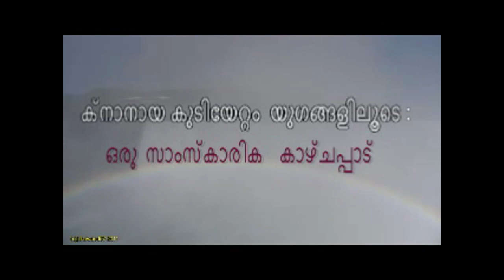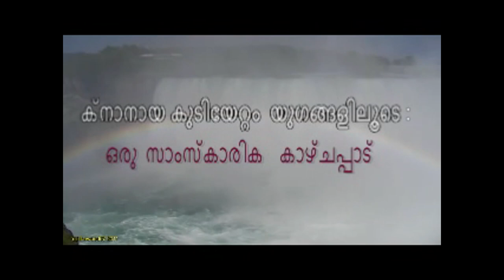Knanaya convention 2015 - Cultural program . St Ignatius Knanaya church Toronto, Canada